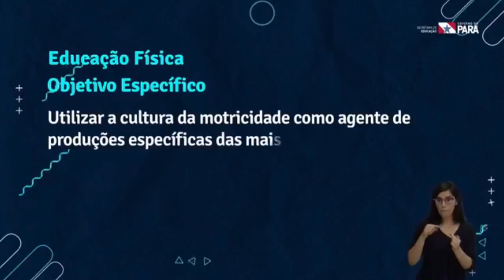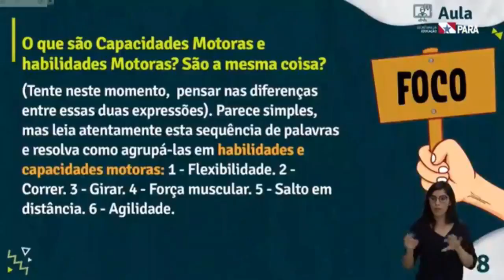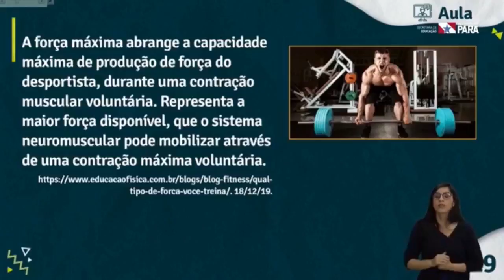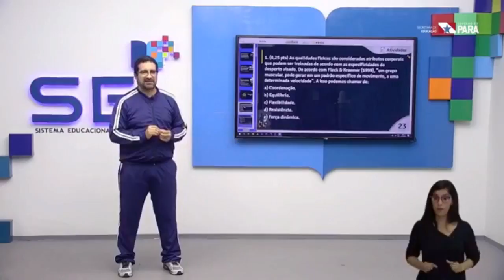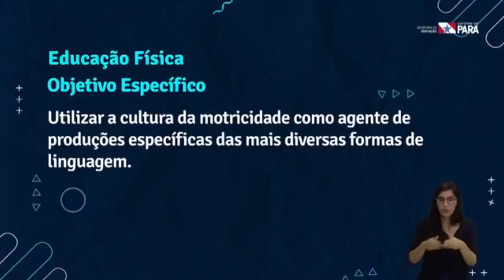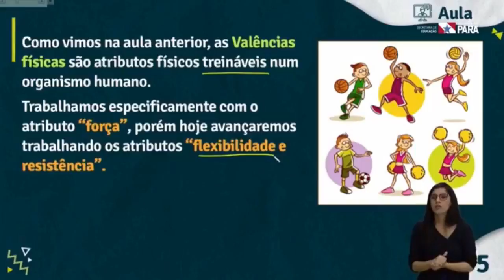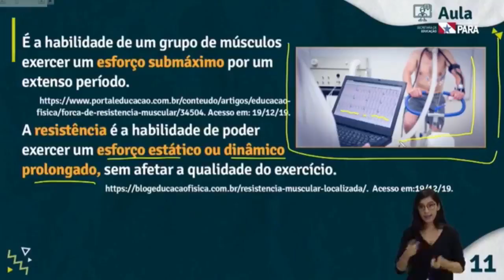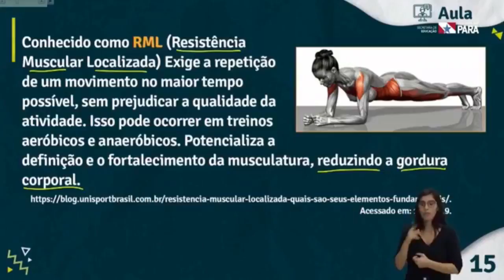Programa 19 - Ensino Médio - Ed. Física - 04/06/2020